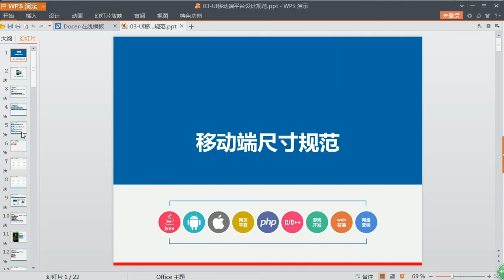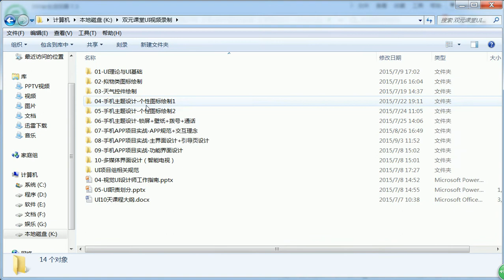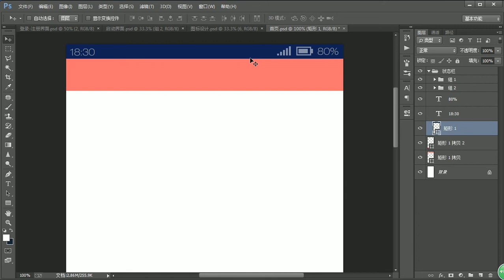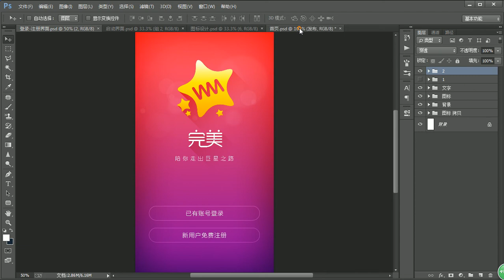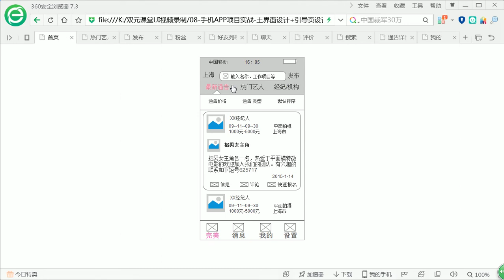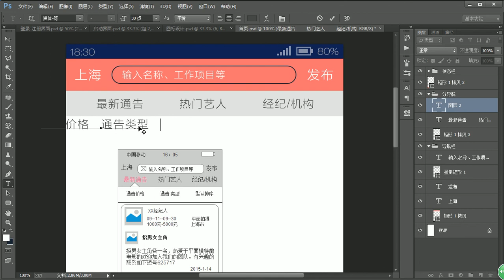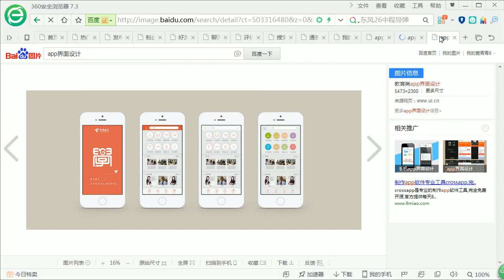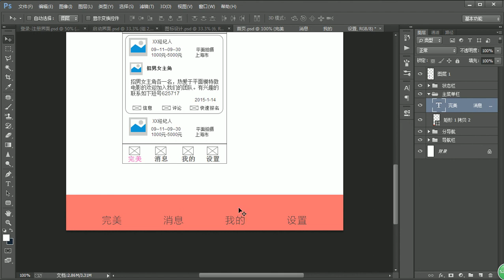APP项目UI设计实战 | 2.2 内容输入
本课程跟大家分享，一款APP的诞生过程。帮助大家熟悉一个商业性的互联网产品从诞生到原型概念的UI设计技巧及流程提高大家对UI设计的项目实战能力。